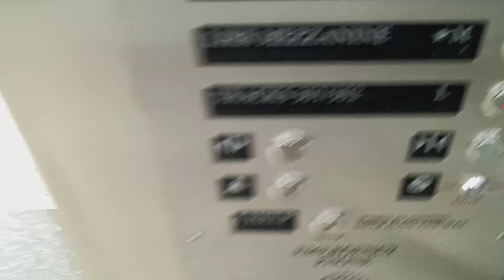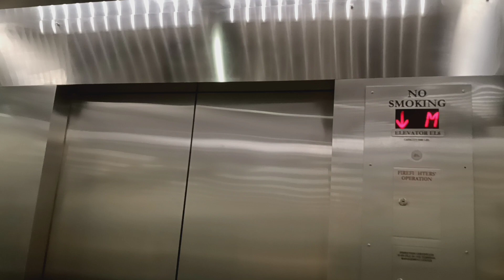Schindler hydraulic glass elevator at Grand Central Terminal (Manhattan, NY)